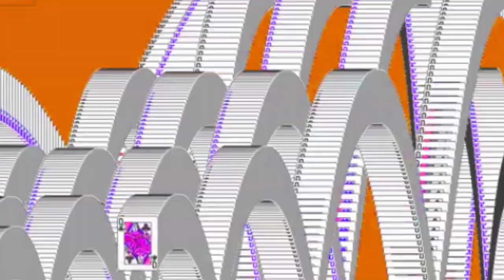lil hard drive - HDD DGAF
LIL HARD DRIVE DONT GIVE AF
everyone welcome  lil hard drive
Aka lil hdd aka  malware detected
new vocaloid voiced character made by me and osean
follow @lilhdd on insta